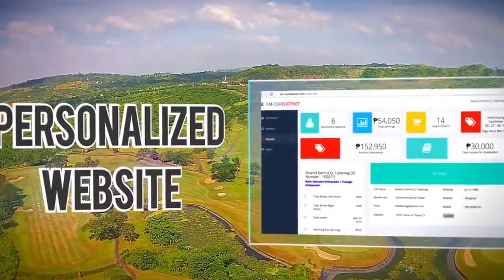EM CORE DOTNET - Who We Are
EM-CORE DOTNET is a global Support system that will help SPEED up your success and make your dreams come true. It is an EVOLUTION of what we are already doing. We ENCOURAGE people. We EQUIP people. We REWARD people. We EMPOWER people. WE BELIEVE in PROFESSIONALISM. We value HONESTY. We value the WORTH of the individual and we WANT people to PROSPER. We have a mission to pursue SIGNIFICACE more than SUCCESS.

EM-CORE DOTNET is a generous Support system sponsor of World Vision, one of the world's largest child sponsorship organizations. Through EM-CORE DOTNET an estimated 20 children have been rescued from proverty in the Philippines. The goal is to sponsor at least 100 needy children by 2015 and you can be part of this MISSION!